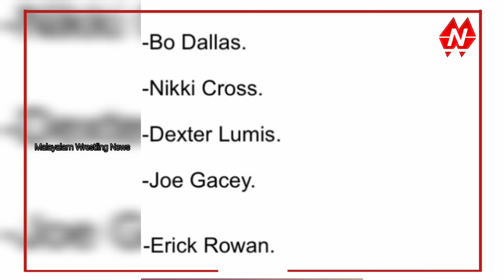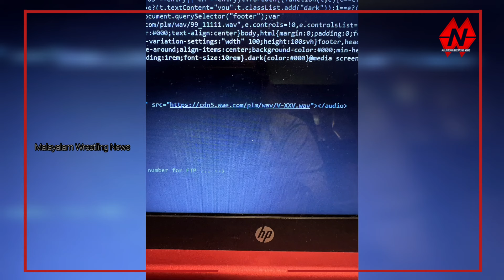Uncle Howdy & Wyatt 6 Plans Leaked🤯 Seth Rollins New Look❤️ WWE Malayalam